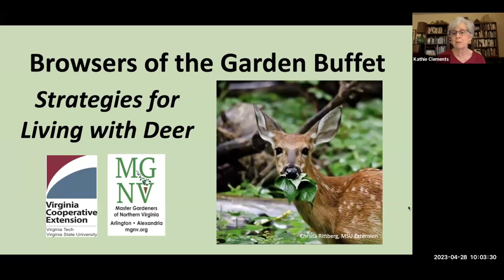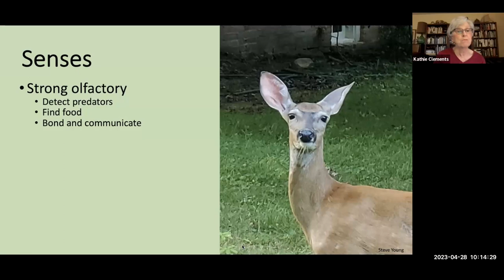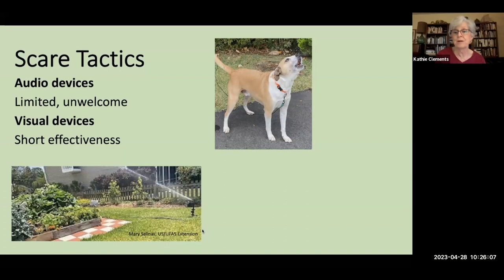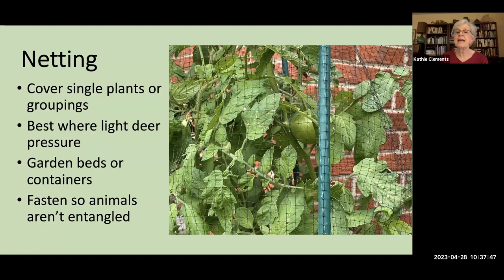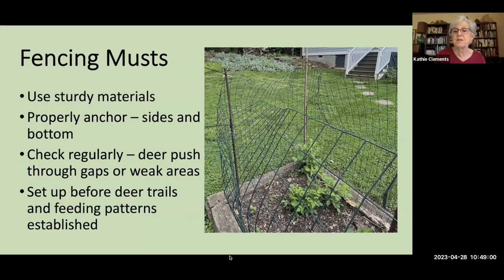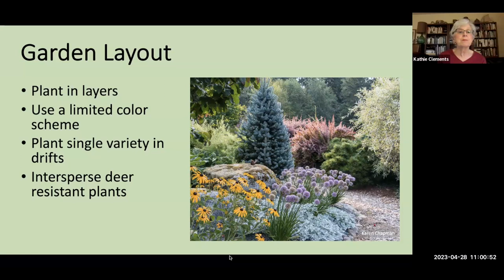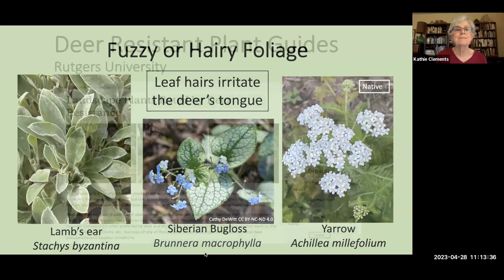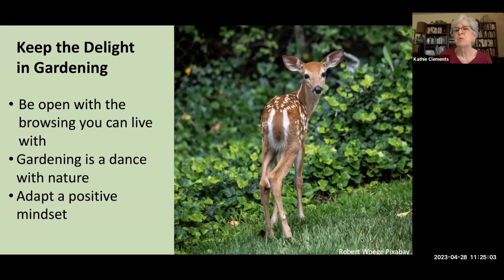Browsers of the Garden Buffet: Deer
0:00:00 Introduction & Overview
0:02:43 High Numbers & Impacts of Deer
0:08:35 Deer Biology
0:13:29 Deer Behavior
0:19:24 Signs of Deer Activity
0:22:04 Scare Tactics
0:25:31 Repellents
0:32:31 Barriers
0:45:20 Questions
0:47:08 Landscaping Tips
0:59:45 Questions
1:01:12 Plants Favored by Deer
1:04:25 Deer-resistant Plants
1:13:06 Final Tips
1:16:11 Questions

Do deer consider your landscape to be an all-you-can-eat buffet?  These beautiful but ravenous creatures are a problem in many of our gardens. Join Extension Master Gardener Kathie Clements to learn strategies for coping with deer. Deer pressure requires that we think creatively about our home landscapes. She discusses deer behavior and how it can help you develop ways to better protect your garden. Creative hardscape options as well as resourceful use of shrubs and smart plant placement are covered. Find out about exclusion tactics such as barriers, repellants, and scare devices. Advice for making wise plant choices and recommended resources to guide your selection of plant materials is shared.